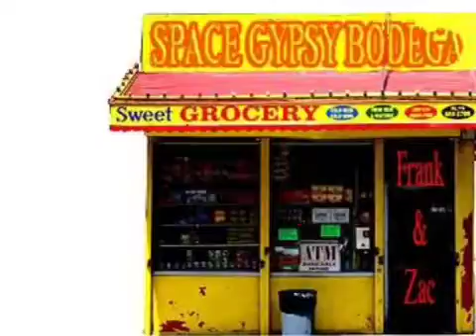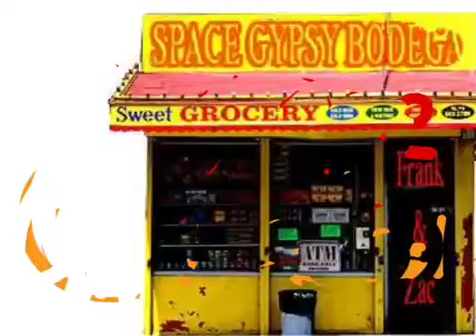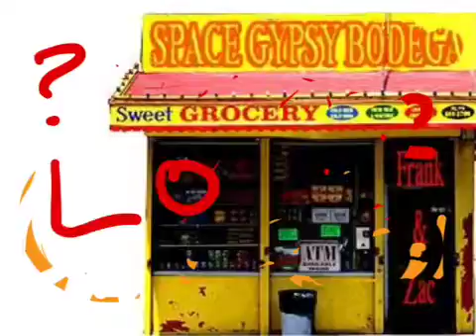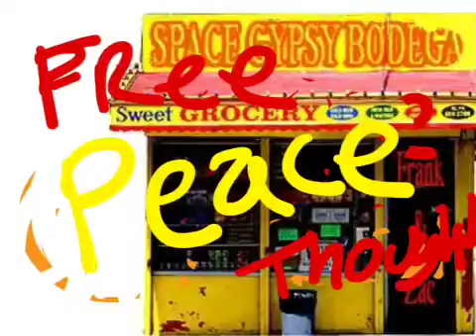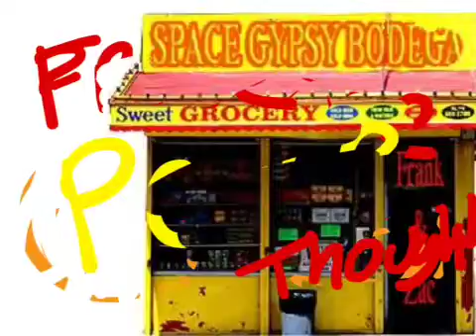SPACE GYPSY BODEGA FLAVOR THE SAVOR TALK